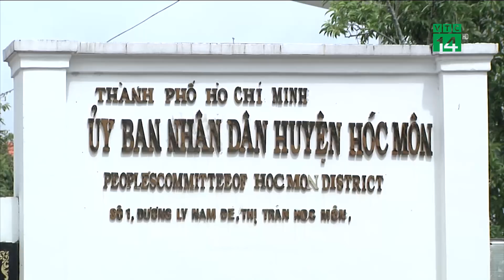TP HCM: Cả xóm ngập vì cống thoát nước bị lấp | VTC14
VTC14 | TP HCM: CẢ XÓM NGẬP VÌ CỐNG THOÁT NƯỚC BỊ LẤP
Tại TP HCM, một xóm trồng rau cung cấp cho thị trường TP HCM nhiều năm nay bỗng dưng bị xóa xổ vì ngập úng nặng và kéo dài gần 2 tháng qua. Theo phản ánh của người dân,  nguyên nhân dẫn đến tình trạng ngập hy hữu tại khu vực này là do một miệng cống thoát nước bị lấp.